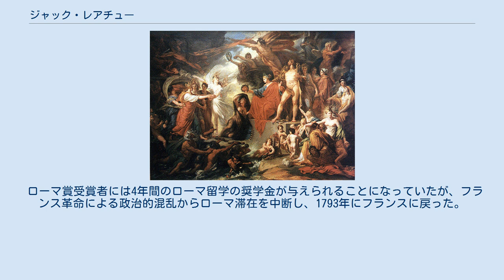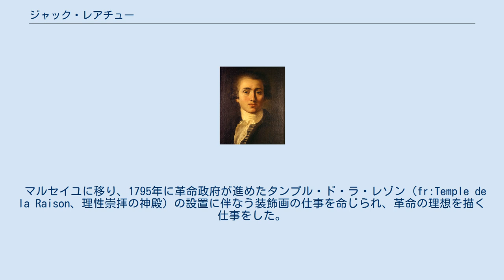ジャック・レアチュー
ジャック・レアチュー（Jacques Réattu、1760年8月3日 - 1833年4月7日）はフランスの画家である。
 ブーシュ＝デュ＝ローヌ県のアルルに生まれた。
画家、ギヨーム・ド・バレーム(Guillaume de Barrême de Châteaufort:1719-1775)と、画家アントワーヌ・ラスパール(Antoine Raspal:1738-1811)の姉との間の婚外子で、ラスパールから最初の絵画教育を受けた。
 1775年に、王立絵画彫刻アカデミーの学校で、シモン・ジュリアン(Simon Julien :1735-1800）に学んだ後、ジャン＝バプティスト・ルニョーに学んだ。
歴史画を描き、有望な学生に送られるローマ賞に1782年から挑戦し、1790年になって受賞した。
 ローマ賞受賞者には4年間のローマ留学の奨学金が与えられることになっていたが、フランス革命による政治的混乱からローマ滞在を中断し、1793年にフランスに戻った。
 マルセイユに移り、1795年に革命政府が進めたタンプル・ド・ラ・レゾン（fr:Temple de la Raison、理性崇拝の神殿）の設置に伴なう装飾画の仕事を命じられ、革命の理想を描く仕事をした。
1798年に故郷、アルルに戻り、その後はこの地域の施設の装飾画を描いた。